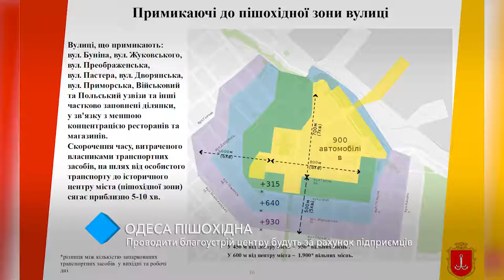Одесса пешеходная: благоустраивать центр города будут за счёт предпринимателей